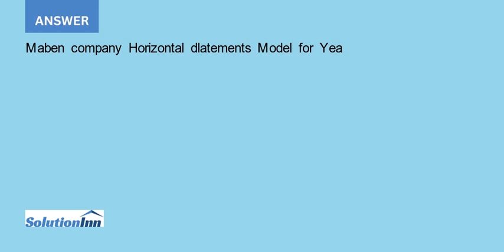Maben Company was started on January 1 Year 1 and experienced the following events during its fir...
Maben Company was started on January 1, Year 1, and experienced the following events during its first year of operation: 1. Acquired $33,000 cash from the issue of common stock. 2. Borrowed $37,000 cash from National Bank. 3. Earned cash revenues of $51,000 for performing services. 4. Paid cash ...